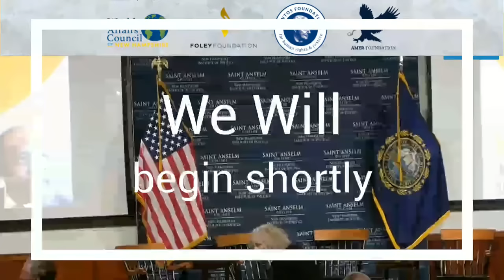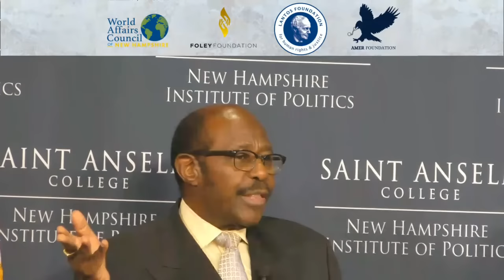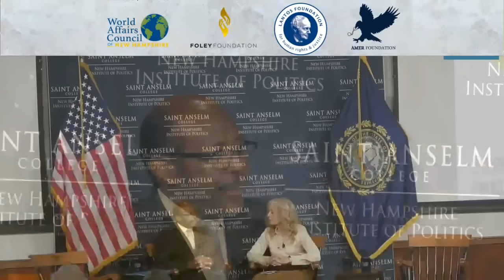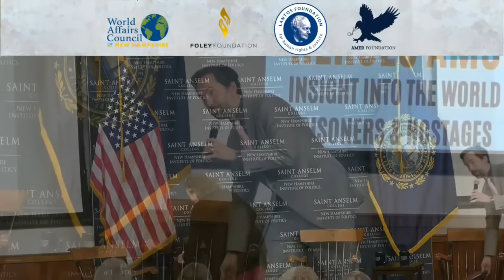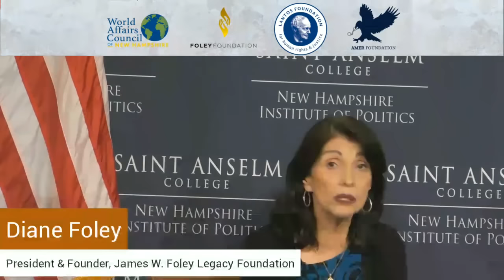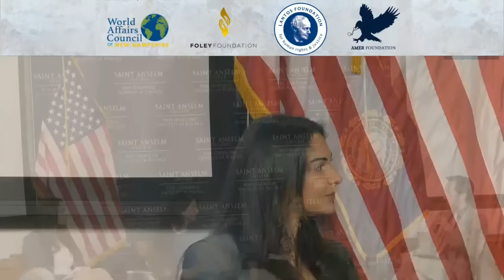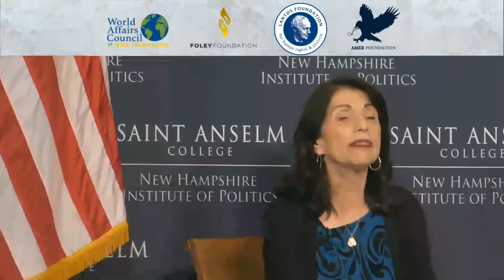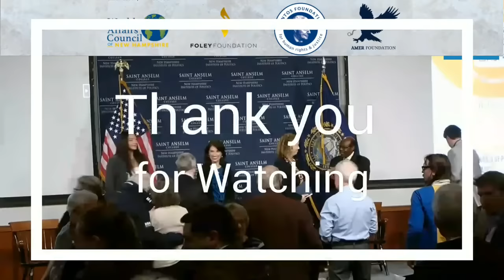Paul Rusesabagina : Heroes Among Us: Insights into the World of Political Prisoners & Hostages